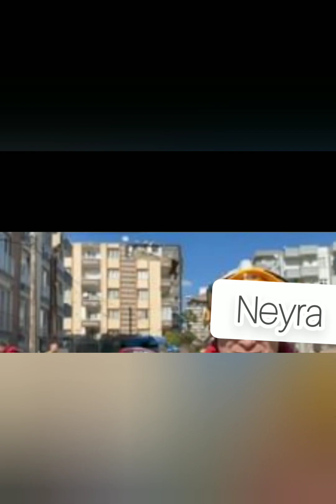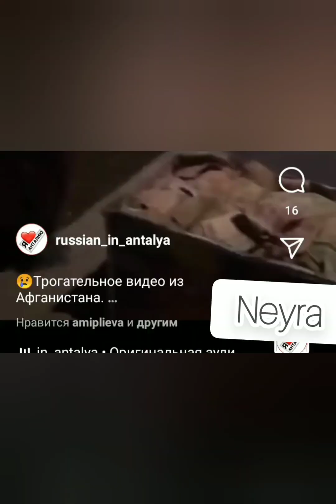Землетрясения в Турции были предсказаны ещё в 2019 году. Правда от ученого.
Волна землетрясений в Турции была предсказана ещё в 2019 году.